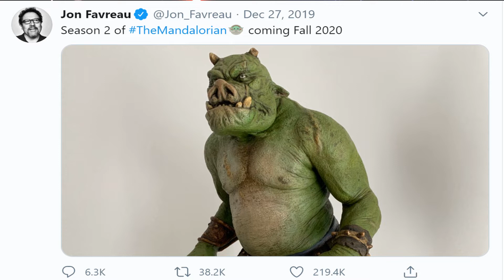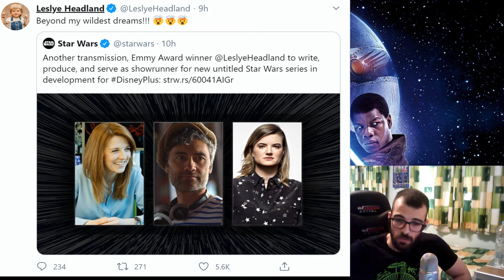Some pretty EXCITING Star Wars news! What's in the future for the franchise?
A quick summary of all the news we know right now about the future for the franchise including BREAKING news about an upcoming movie!